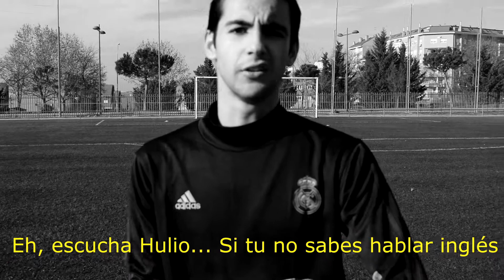BAILES DEL FORTNITE EN LA VIDA REAL en un RETO DE FÚTBOL | Wallykickers